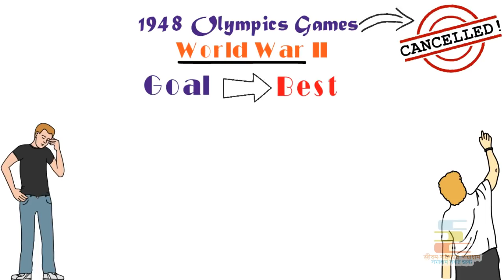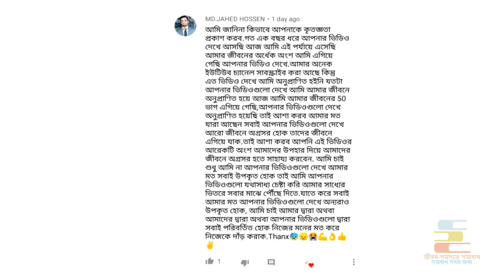পৃথিবীর শ্রেষ্ঠ অনুপ্রেরণার গল্প | Karoly Takacs Heart Touching Story | Bangla Motivational Video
Motivational Video in Bangla from real life incidents of Karoly Takacs Biography in Bengali

On 21st Jan 1910, a world class shooter was born in Budapest, the capital of Hungary. His name was Karoly Takacs. He had joined Hungarian Army. He was hungry to be the best and yes he was the BEST.
In 1936, at the age of 26, he was already one of the top pistol shooters in the world. He had already won all the national championships in his country. His only goal was to win the best shooter medal that is the Gold medal in the Olympics games that were going to be held in 1936. But he was denied to be a part of 1936 Summer Olympics on the ground that he was a sergeant, and only commissioned officers were allowed to compete. This was the first obstacle faced by Karoly in the path of fulfilling his dream.
In 1948 Olympics, the most favourite pistol shooting player was Carlos Valiente. Everyone was pretty sure that Valiente was going to win the gold medal in that Olympics. After knowing about the accident, Valiente came to meet Karoly and asked him, "What are you doing here?" Karoly replied him, "I am here to learn how to become a world champion". So, after that the 1948 Olympic started. With his own determination, his own focus, his own hard-work, Karoly made his dream come true. In 25 m rapid fire pistol shooting competition he won the Gold medal with his only hand.
But he didn’t stop here, in 1952 he again took part in Olympics and again won the gold medal. By becoming the first to win two gold medals consecutively, he wrote the history with his only hand. After that Carlos Valiente came to Karoly and said, "You have learnt more than enough. Now it's time for you to teach me".
You may be thinking that this is the end of this story. But no, Karoly didn't even stop there. In 1956, at the age of 46 he again participated in the Olympics held in Melbourne. But this time he finished with the eight position.
So, after that at least he must have stopped? The answer is again no. Because real winners don't stop until the last day of their life. In 1958, at the age of 48 he participated in the ISSF world shooting championship and won a bronze medal in 25 m centre fire pistol shooting. Also he had won a total of 35 Hungerian national shooting championships in his whole career.
The man with the only hand wrote the history with his left hand and taught a lesson to the entire world to never lose the hope.

We may give millions and trillions of reasons for our failure, for what wrong has happened to us, for what we couldn’t achieve. But the real heroes, the champions, need only single reason to achieve, what they want.

**THIS BIOGRAPHY IS BASED ON OUR INTERNET RESEARCH. IT MAY NOT BE 100% ACCURATE**